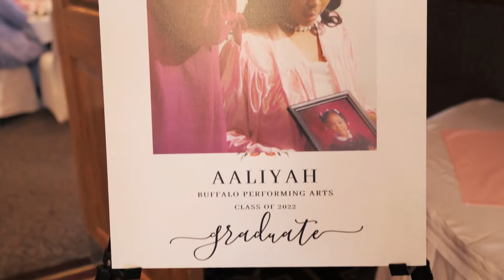Aaliyah's Graduation 2022